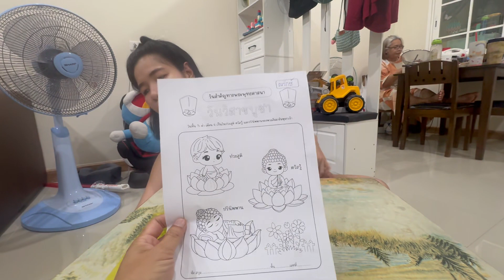รักษ์เรียน รักษ์เล่น | กิจกรรมภาพระบายสี-วันวิสาขบูชา | Coloring coloring exercises-Vesak day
กิจกรรมแรกที่น้องณรักษ์ได้มาเป็นการบ้าน เป็นกิจกรรมระบายสีภาพพุทธประวัติในวันวิสาขบูชา ซึ่งเป็นกิจกรรมที่ช่วยพัฒนาความคิดและจินตนาการของเด็ก และฝึกกล้ามเนื้อมัดเล็กของเด็ก